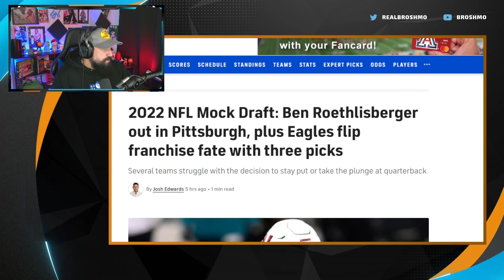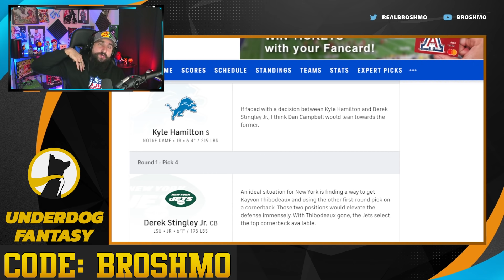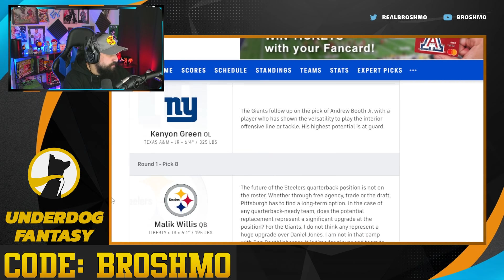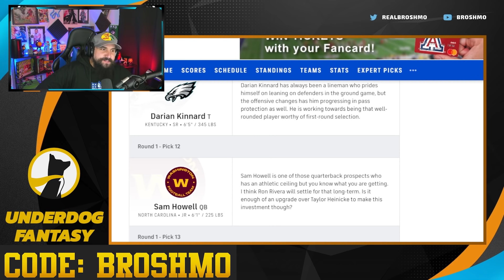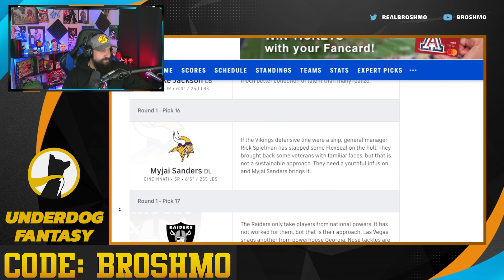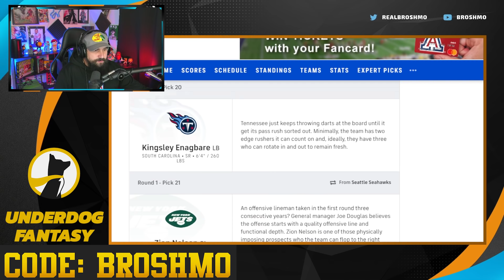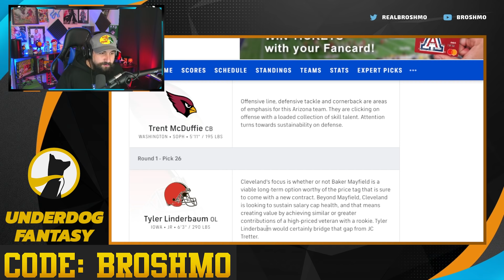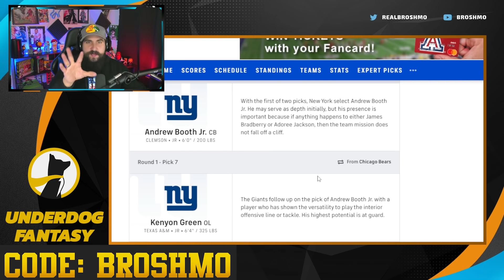Does CBS Have The Worst 2022 NFL Mock Draft?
Welcome back to Mock The Mock as we checkout CBS' Josh Edwards' 2022 NFL Mock Draft.

Get a free 10 dollars in bonus cash on Underdog Fantasy if you use the code BROSHMO when you make your first deposit